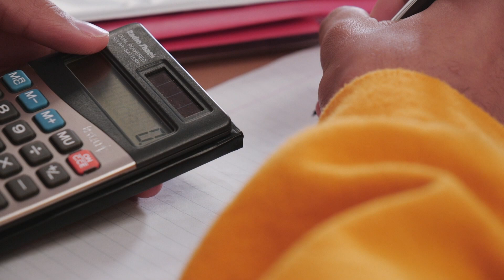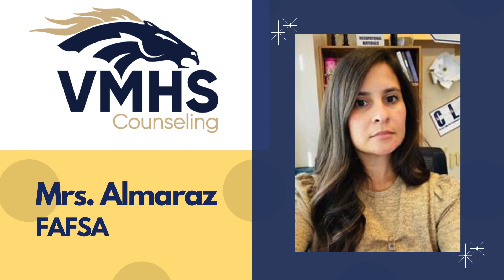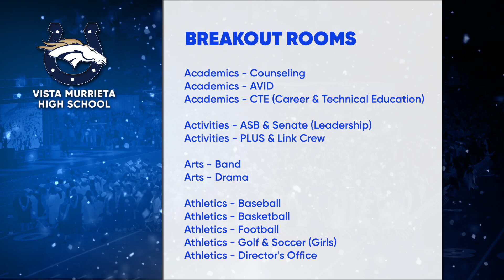Incoming Freshman Parent Night - Vista Murrieta - Class of 2025